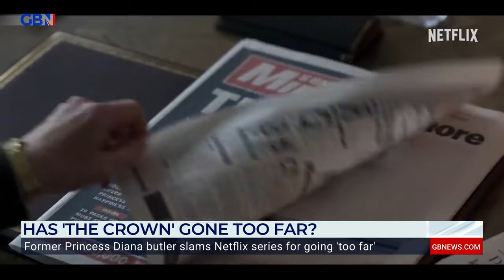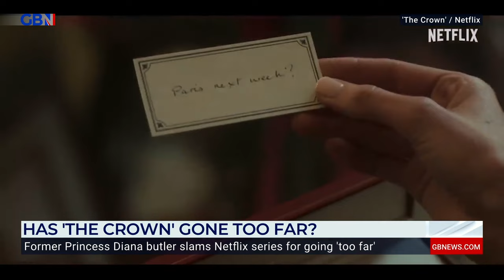The Crown 'has GONE TOO FAR': Dai Davies accuses the series of 'making money' from 'pure fantasy'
Former Head of RoyaL Security, Dai Davies and Showbiz Reporter and Journalist, Stephanie Takyi, debate if the latest series of The Crown on Netflix is an accurate and ethical depiction of real-life events.